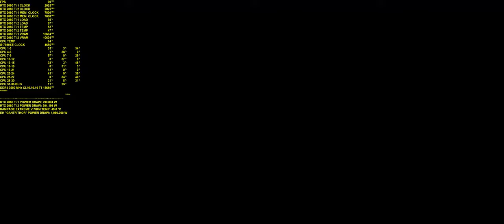BATTLEFIELD V | 6880x2880 | 2x RTX 2080 Ti | i9-7980XE 4.7 GHz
Pokaż możliwości NVlink (SLI) 2x RTX 2080Ti w rozdzielczości 6880x2880 (7k) - BATTLEFIELD V, ustawienia maksymalne DX11. Customowy profil SLI.

*Napiszcie w komentarzach czy macie jakieś problemy z audio. ASUS Xonar Phoebus w ostatnim czasie coraz bardziej gryzie się z softem do montażu. Niebawem zmiana na Creative AE-9.
* Głos Konrada z wyżej wymienionego powodu, zniekształcony do poziomu "Don Corlerone" ;-)

Platforma testowa :
Extreme Hardware "GANTRITHOR"

i9 7980XE@4.7 GHz + Mesh 3.0
X299 Rampage Extreme VI
2x RTX 2080Ti@2085/15600
32 GB DDR4 G.Skill Trident Z 3600 CL16.16.16 T1 tRFC 374
Phanteks Enthoo Elite
Custom LC - 480/60  dla CPU + VRM
480/60 + 280/60 dla 2x GPU. Dual loop 2x D5.